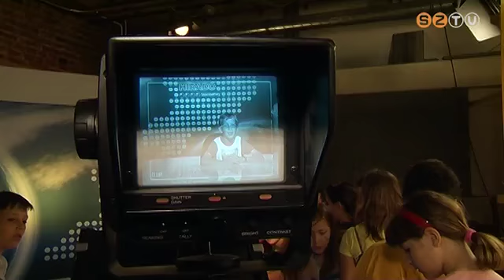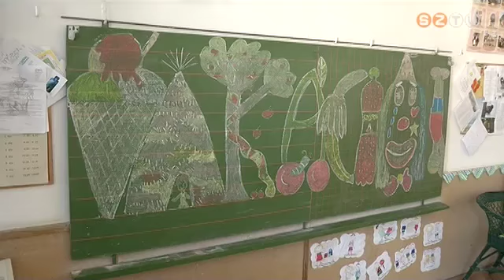11 hetes nyári szünet kezdődik az iskolásoknak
Az utolsó tanítási napok már játékkal, szórakozással, sportolással teltek az intézményekben. A VAKÁCIÓ felirat is felkerült a táblákra, a diákok legangyobb örömére.